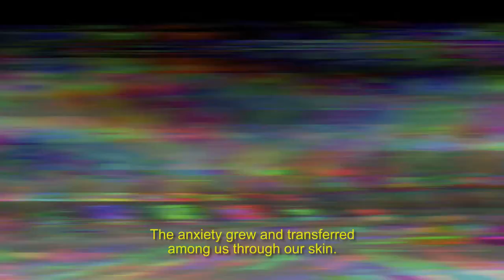Rupture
"...an instant
where our lives merged
and then split once again."

Created by RFCL:
Dilcia Giron
Miguel Parada
Lydia Harari
JC Mendizabal